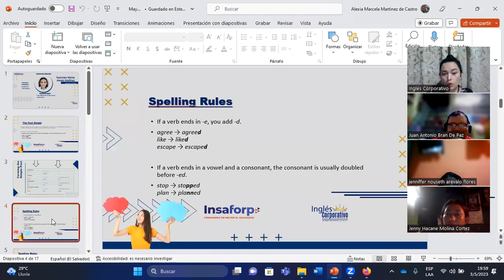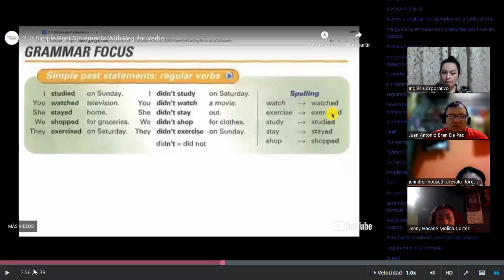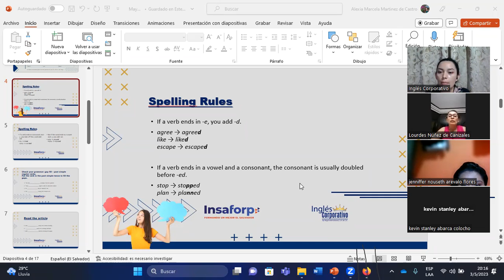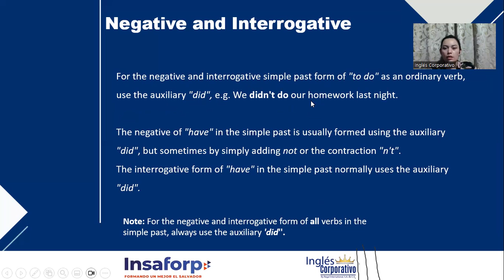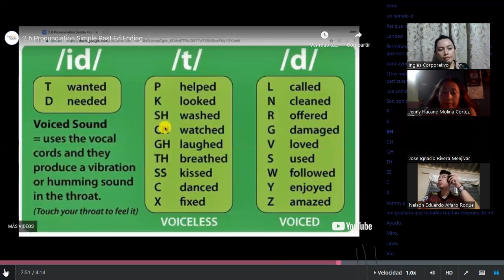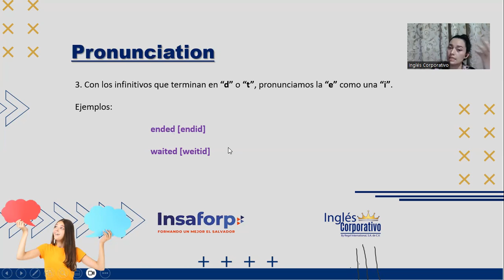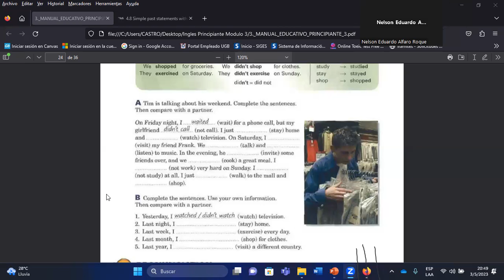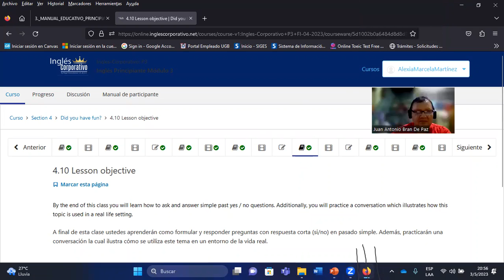SESION10-03/05/2023-P3-02-8-9-PM-04-23-MARTINEZ-DID YOU HAVE FUN?